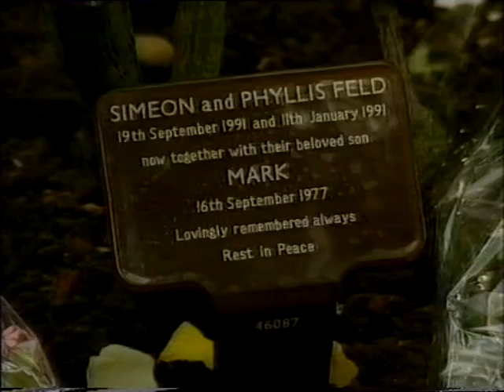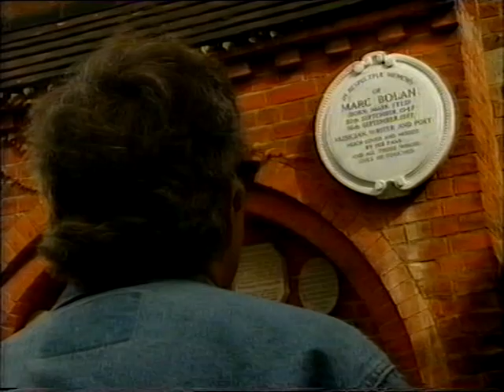Marc Bolan - Golders Green - London Tonight - 16 September 1994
Ken Andrew for London Tonight visits Golders Green Crematorium on 16 September 1994 - on the 17th anniversary of Marc Bolan's death - he interviews die-hard fans including Pam Dutton and Danielz. and his brother Harry. Includes footage of Marc's fated Mini car.